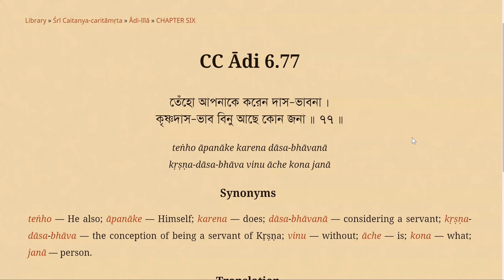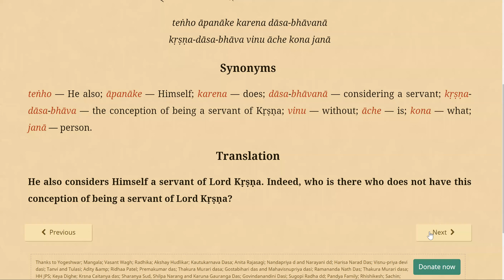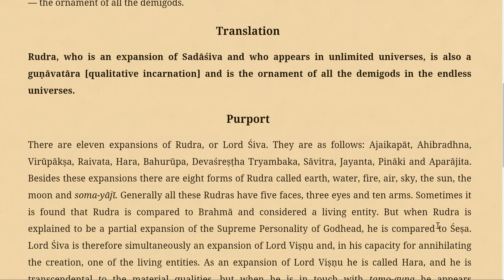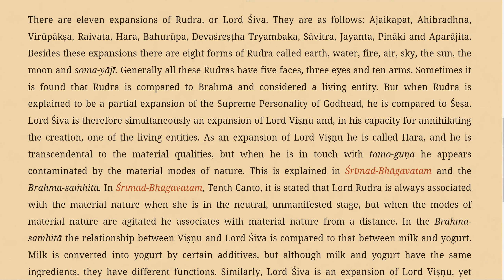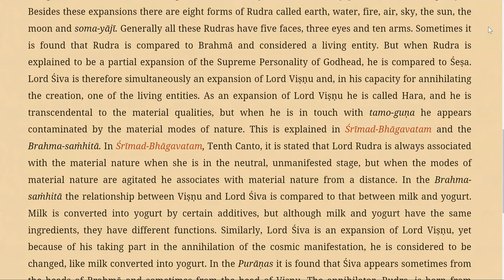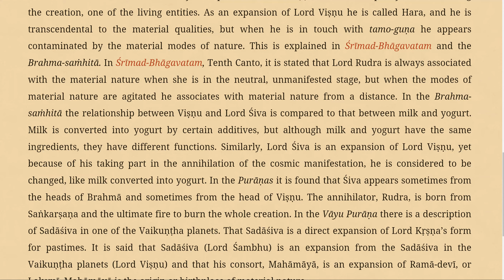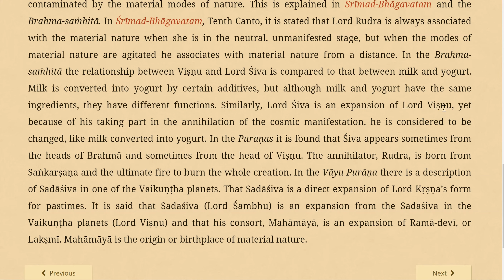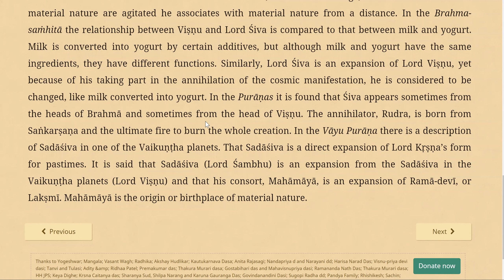Caitanya Caritamrita Adi6 (77-79) || 10May 22